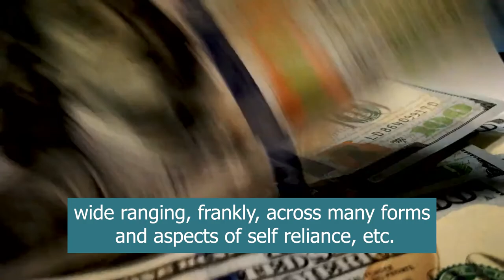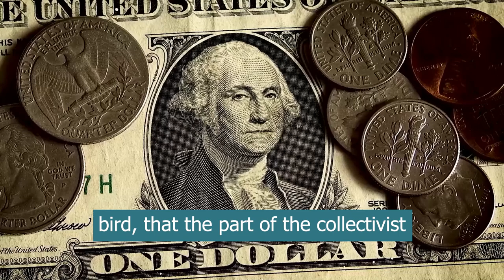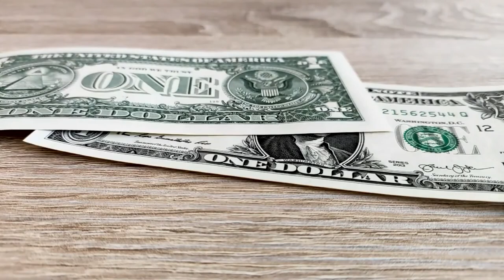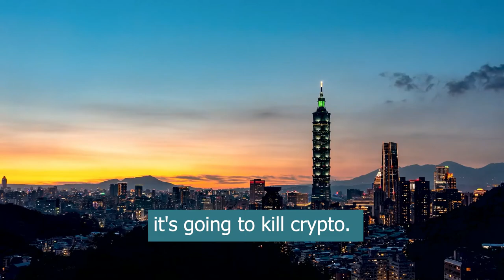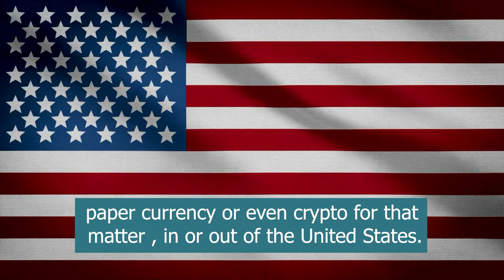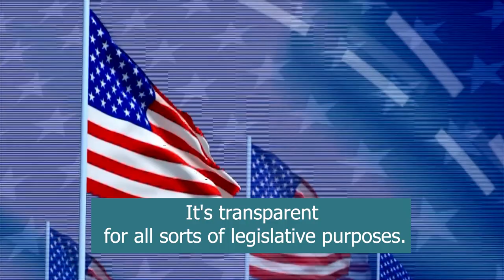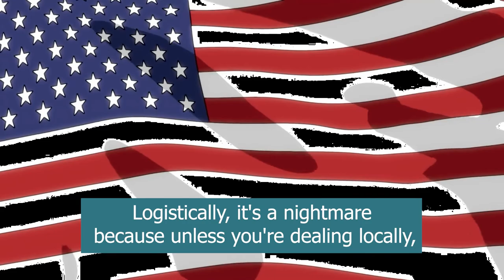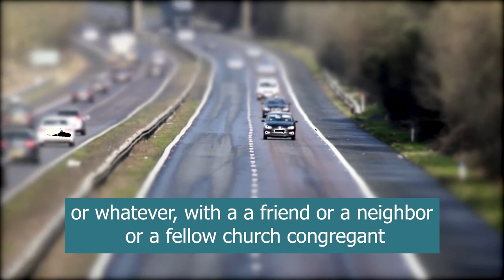Inflation Out Of Control. How to Survive a Serious Economic Collapse - James Wesley Rawles